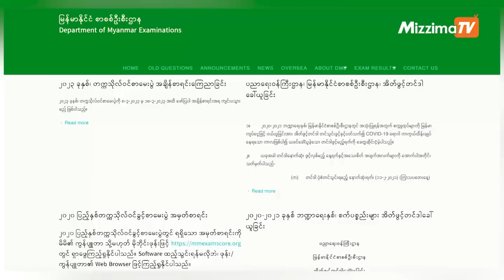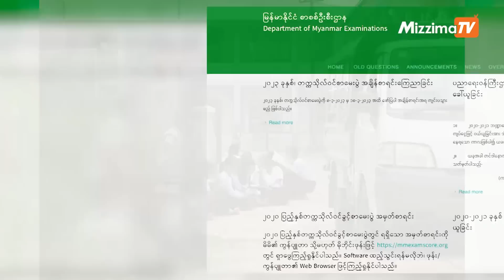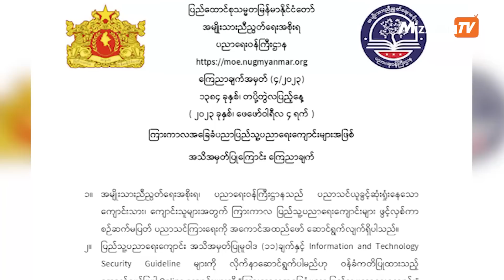စစ်ကောင်စီမှကျင်းပမည့် တက္ကသိုလ်ဝင်စာမေးပွဲ ဖြေဆိုခွင့်လျှောက်ထားသူ နှစ်သိန်းမပြည့် (ရုပ်/သံ)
(မဇ္ဈိမ)။ ။ လာမယ့် ၂၀၂၃ ခုနှစ်၊ မတ်လ ၈ ရက်နေ့မှာဆိုရင် မြန်မာနိုင်ငံမှာ တက္ကသိုလ်ဝင်စာမေးပွဲ ကျင်းပမှာဖြစ်ပေမယ့် ဖြေဆိုခွင့်လျှောက်ထားတဲ့ဦးရေက နှစ်သိန်းအောက်ပဲ ရှိနေတယ်လို့ စစ်ကောင်စီရဲ့ ပညာရေးဌာနနဲ့ နီးစပ်တဲ့အသိုင်းအဝိုင်းဆီကသိရပါတယ်။

ဒီစာရင်းအရသာဆိုရင် အရပ်သားအစိုးရလက်ထက် ၂၀၂၀ ခုနှစ်က ကျင်းပခဲ့တဲ့စာမေးပွဲထက် ဖြေဆိုခွင့် လျှောက်ထား သူဦးရေ (၇၀၀,၀၀၀) ခုနှစ်သိန်းကျော် လျော့နည်းလို့နေပါတယ်။ ဒါဟာ ၂ နှစ်ပြည့်တဲ့ အချိန်ထိ စစ်အာဏာသိမ်းမှု မအောင်မြင်သေးတာကို ပြသတာဖြစ်တယ်လို့ လေ့လာသူတွေက သုံးသပ်ပါတယ်။ သတင်းအပြည့်အစုံကို သတင်းထောက် ခက်နွေကတင်ပြထားပါတယ်။

စာတည်း ။ ။ Alden
တည်းဖြတ်၊ တင်ဆက် - ခက်နွေ